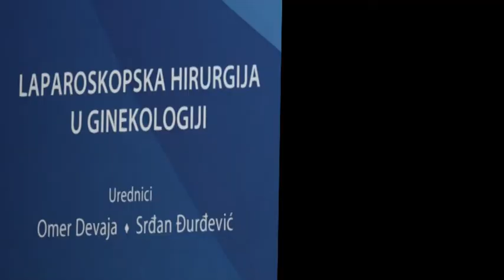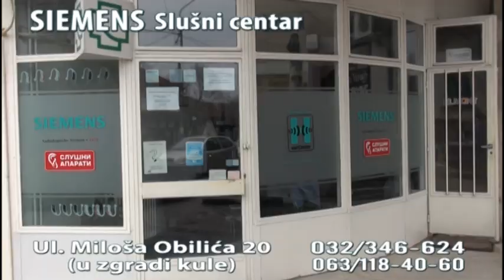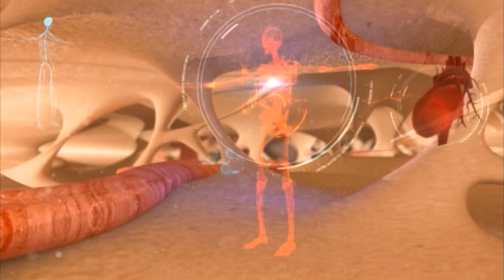TV Medicus Laparoskopska hirurgija u ginekologiji-karcinomi grlica materice i jajnika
Prof. dr Omer Devaja Hospital Kent London